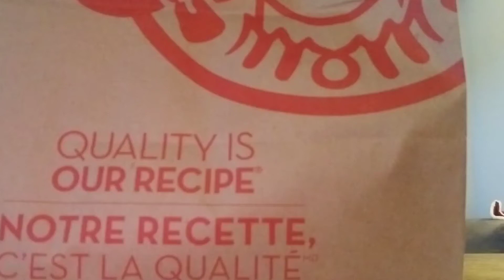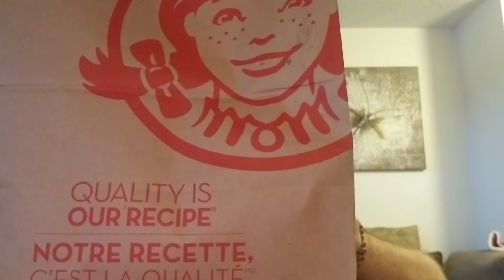WENDY'S MUKBANG O2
BACK BACK BACK AGAIN, AND BACK WITH WENDYS. OH AND BACK ROLLs.